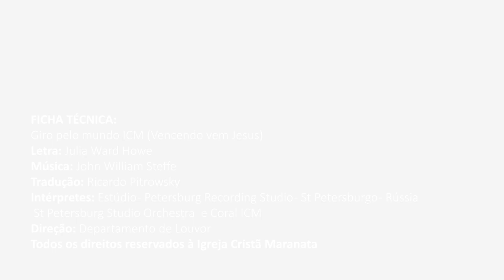Giro pelo mundo ICM (Vencendo vem Jesus!) - Instrumental e Coral ICM - Igreja Cristã Maranata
LEI DE DIREITOS AUTORAIS, LEI Nº 9.610/98:
"CANAL OFICIAL"

 / igrejacristamaranata_oficial